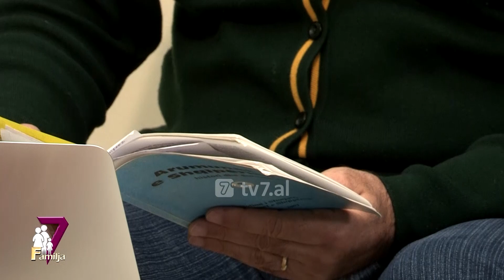Familja 7 - Dëshira e zemrës sime për Arumunët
Pastori  dhe studiuesi Dr. Alfred Golloshi ndan me ne, vizionin dhe dëshirën e zemrës së tij për Arumunët. Një popull mik, një popull i afërm e autokton"- Arumunët e Shqipërisë. Ky grup enik është zyrtarisht, një nga pakicat kombëtare e përcaktuar me ligj nga Qeveria dhe Kuvendi i Shqipërisë në vitin 2017. Studiuesi Dr. Alfred Golloshi ka nisur një eksplorim të Historisë, Gjuhës dhe  Kulturës Vlahe në Shqipëri.